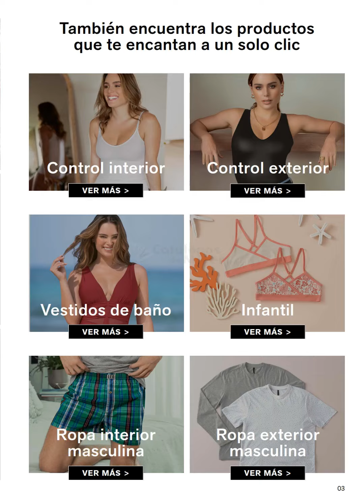CATÁLOGO LEONISA CAMPAÑA 3 2022 PERU DIGITAL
HERMOSAS NUEVO / CATÁLOGO LEONISA CAMPAÑA 3 2022 PERU DIGITAL

Para ver el catálogo completo EN DIGITAL esta campaña 3 2022.

                 --♥♥♥♥♥ SÍGUEME AQUÍ ♥♥♥♥♥--